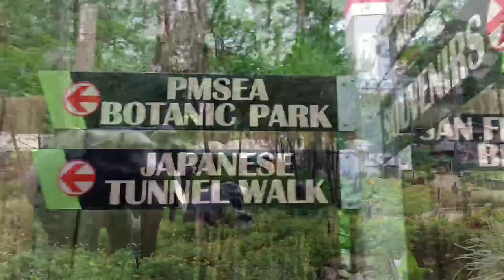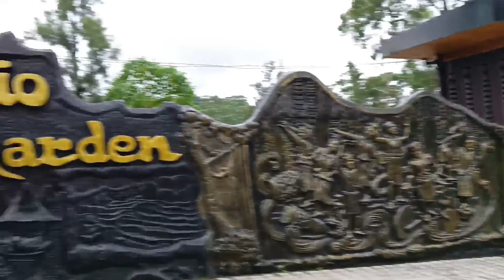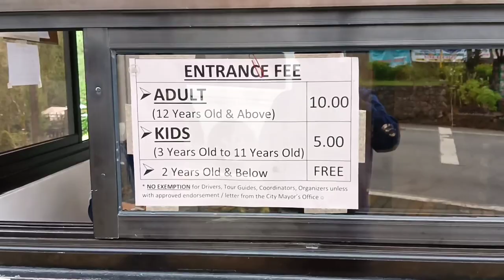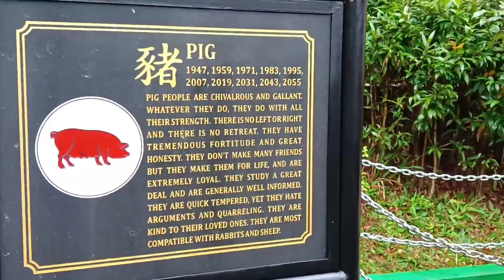Isang magandang pasyalan sa BAGUIO